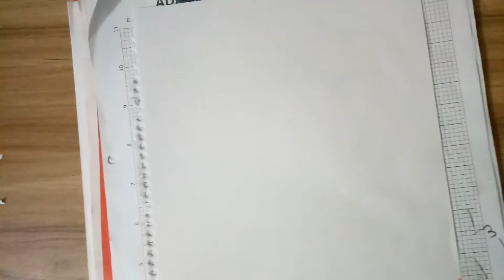How to draw a tree very easy way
How to draw a tree very easy way step by step instructions. If you want to draw a tree very easy way you can see my video. I know you can draw it. So you can see my video.